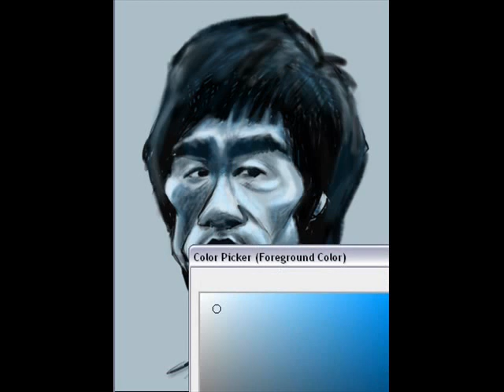Bruce Lee photoshop caricature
Digital sketch painting of Bruce Lee in Photoshop. Video is 4x actual speed.